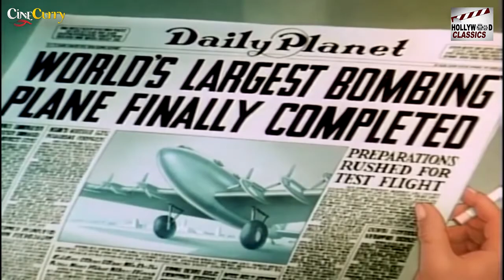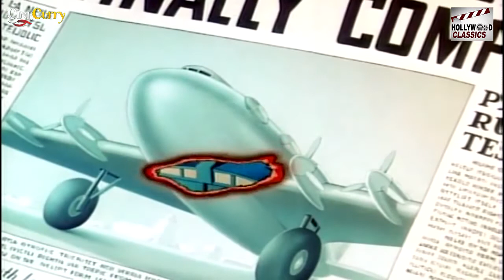Superman Japoteurs - 1942 l Hollywood Action Animated Movie l Bud Collyer , Joan Alexander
Watch
Directed :- Seymour Kneitel
Story :- Bill Turner , Carl Meyer
Produced :- Sam Buchwald
Animation :- Myron Waldman , Nicholas Tafuri
Actor :- Bud Collyer , Joan Alexander , Jackson Beck , Jack Mercer .

Synopsis :- The story begins with a shot of the front page of the Daily Planet. The headline reads "World's Largest Bombing Plane Finally Completed". The man reading the newspaper is Japanese, he stands up and looks at a picture of the Statue of Liberty in his office, then pushes a button on his desk, and the picture changes into one of the Japanese flag. He bows to it and jams his glowing cigarette into the news headline. Later, the Japanese man and some acquaintances hit a guard as the plane is being loaded for a test run. Clark Kent and Lois Lane are taking a tour of the new bombing plane for the Planet. When everyone is told to get off, Lois stays behind and hides in a locker on board the plane.

As the plane takes off, we see that there are other stowaways aboard. Hidden inside what look like bombs are the Japanese men. The spies tie and gag the pilots and hijack the plane. Meanwhile, Lois emerges from her hiding place and moves over to the cockpit. As she's about to open the door, she notices that the Japanese spies have hijacked the plane. She sneaks into the room and calls for help on the radio, but the spies seize her. In response to her calls for help, fighter planes are sent to stop the hijackers. In response, the hijackers deploy a bomb, which stops the fighters from taking off. Clark Kent goes into an elevator and changes into Superman as it goes up to the roof.